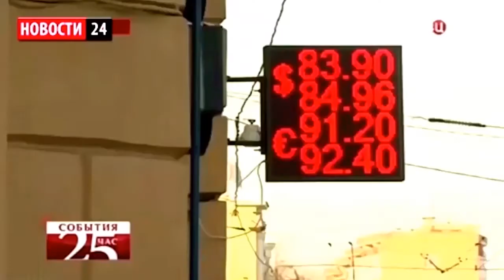Зомби. Музыкальная серия № 1. Сижу ли я, пишу ли я (про телевидение)